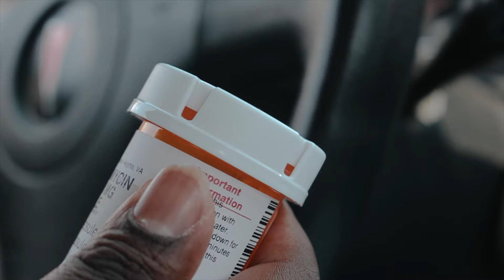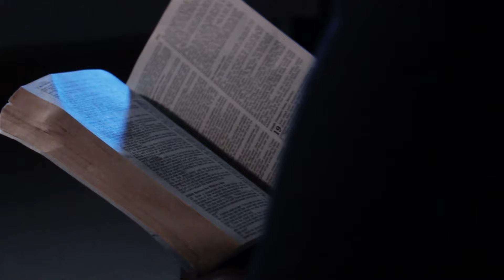Allen W Brown - HELP MY UNBELIEF (OFFICIAL MUSIC VIDEO) Produced by SFT BEATS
Go Stream or Download the album "IN GOD I TRUST" out NOW EVERYWHERE! SEARCH ALLEN W BROWN